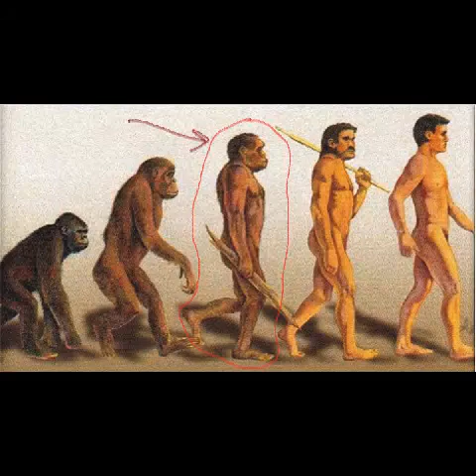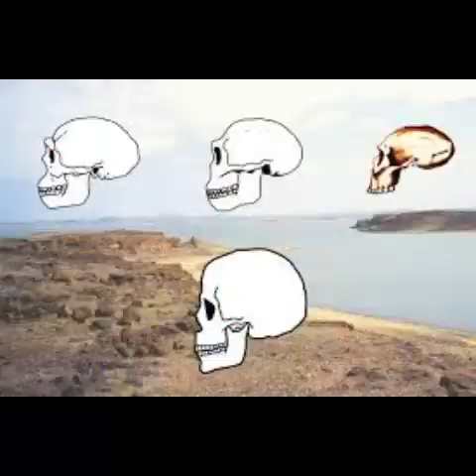LILA Y TOTO CAP 13 EL FUEGO